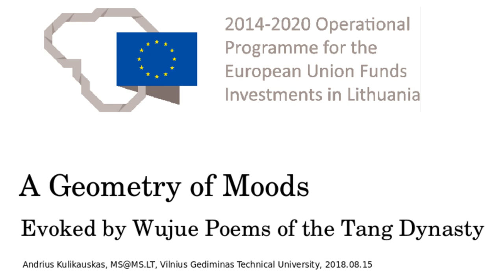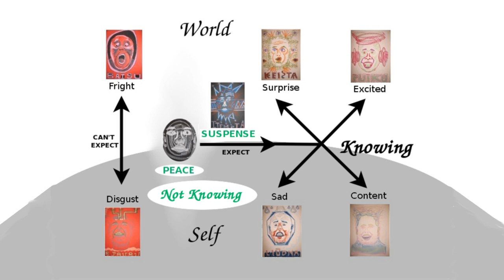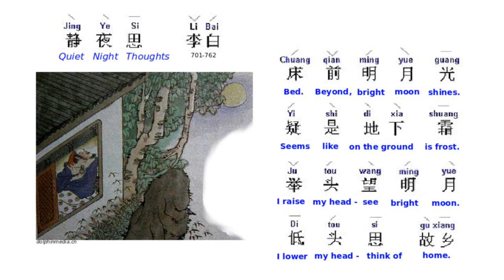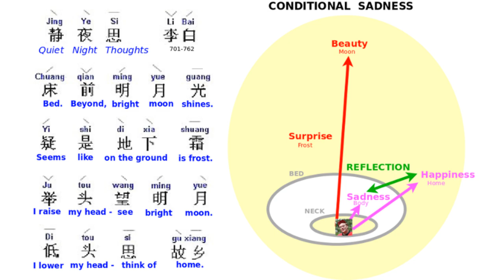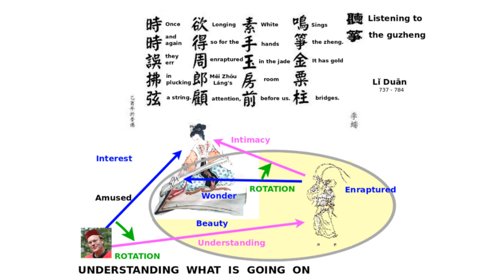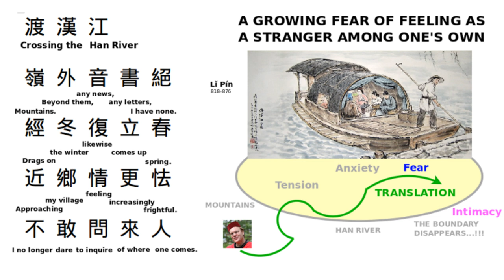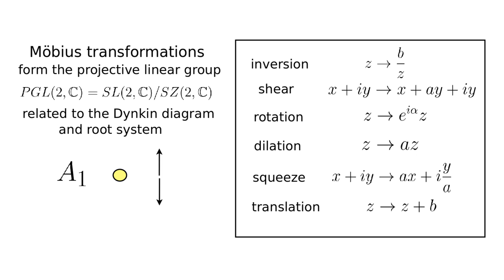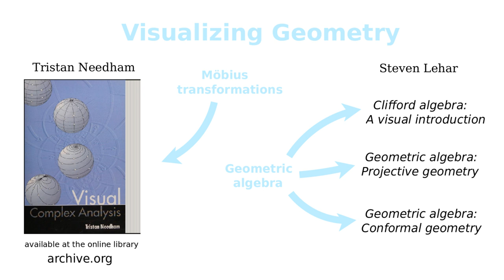A Geometry of Moods: Evoked by Wujue Poems of the Tang Dynasty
Poems are used as data to study how they evoke moods by establishing and transforming the boundary between self and world.  37 classic four-line poems from the Tang Dynasty in China provide evidence for 6 geometric transformations. These are Möbius transformations. Thus the boundary between self and world is modeled by the boundary of a circle on a sphere.

This is a rerecording, on March 11th, 2023, of an academic talk that I presented on August 14th, 2018, at the discussion panel on Philosophy and Literature at the XXIV World Congress of Philosophy in Beijing, China. I am Andrius Kulikauskas, host of Math 4 Wisdom.

0:00 Circumstances
0:55 Remarks about the end of the video, where I think of the six geometric transformations as Möbius transformations.
1:45 I will sketch a research program to model the thousands of moods we experience.
2:15 I start with six basic emotional responses (happiness, sadness, excitement, surprise, fright, disgust) documented by Oster and Ekman. I imagine how they arise from my expectations as I play with alphabet blocks.
3:10 The emotional distinction between self and world.
4:20 We feel but cannot observe suspense and peace. Cognition and imagination can evoke emotion. 6:15 Unhealty emotions (hate, anger, relief, depression) arise when we expect what we don't want.
6:40 We feel positive moral tones (beauty, love, intimacy) as the impossibility of negative moral tones.
7:05 This model relates the unconscious and the conscious, as with Kahneman and Tversky's system 1 and system 2.
7:35 Music, dreams, activities, and especially, poetry provide data for studying moods. Can we replicate a mood? Can two people have the same mood? Analysis of "Quiet Night Thoughts" by Li Bai, which creates a mood of conditional sadness.
9:45 37 wujue poems provided evidence for six transformations of the boundary between self and world: reflection, shear, rotation, dilation, squeeze and translation. They enrich four geometries - affine, projective, conformal, symplectic - which can be distinguished by how they view a triangle - in terms of paths, intersections, angles or oriented areas.
11:40 7 poems establish a mood by reflection. "Quiet Night Thoughts" by Li Bai.
12:05 4 poems establish a mood by a shear transformation, defining perpendicularity. "Grievance" by Li Bai.
13:15 5 poems establish a mood by rotation, turning our attention. "Listening to the Guzheng" by Li Duan.
14:35 7 poems establish a mood by dilation. "Climbing Up Crane Tower" by Wang Zhihuan.
16:10 9 poems establish a mood by a squeeze transformation. "Jiangnan River Song" by Li Yi.
17:15 6 poems establish a mood by translation. "Crossing the Han River" by Li Pin.
18:20 Classic poems let us believe that they can indeed evoke in us specific, comparable, well defined moods.
19:00 Acknowledgements. Thank you to Shu-Hong Zhu, Rūta Jakštonienė, Rimvydas Krasauskas, Tong Zhu, Antanas Andrijauskas, Sylvain Poirier.
19:15 These are Möbius transformations, bijective conformal maps from the Riemann sphere to itself. On spheres they map circles to circles. Apparently we think of the boundary between the self and the world as the boundary that separates a circle from what is beyond.
20:05 Inversions generate all of the Möbius transformations. In the poems, reflection is better understood as inversion.
20:50 Möbius transformations form the Möbius group, also known as the projective linear group, which is related to the special linear group.
21:10 We can think of a circle on a sphere as modeling a perspective. Operations on a perspective.
21:40 Conformal geometry based on complex numbers is the most fundamental. I believe there are affine and projective geometries based on real numbers, and symplectic geometry based on quaternions.
23:15 A next step is to study "Visual Complex Geometry" by Tristan Needham and papers by Steven Lehar on Clifford algebras and geometric algebra. This is a route to Bott periodicity.